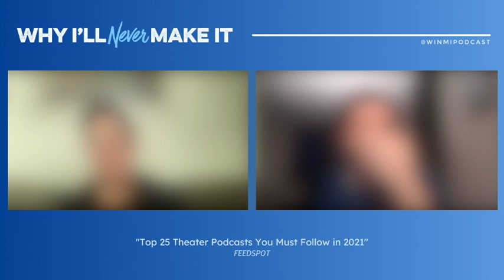Peter Allen Vogt - Actor & Comedian on Weight Loss, Jealousy, and the Need to Reinvent Ourselves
I first got to know Peter Allen Vogt working for Disney. Both he and I worked at Tokyo Disney as well as the theme park in Orlando. He has since moved on to Universal out in Los Angeles, and he is also appeared in such TV shows as Hannah Montana, Parks and Recreation, and American Horror Story. But our first love is still theater. Whether it’s classic shows or new musicals, Peter brings a larger than life quality to all of his roles. In fact, his size has been one of Peter‘s notable characteristics for many years. In our conversation today he shares his weight loss journey and what that has meant for his career. But first we talk about what keeps Peter going and the longevity of his career as well as the importance of surrounding yourself with those who support and nurture you as an artist.

Topics and people covered in this episode:
 • Streetmosphere - street performers in the various Disney theme parks who don’t have a theater or a home, but rather perform in the street for guests as they pass by.
 • 1776 - a Broadway musical from 1969 with music and lyrics by Sherman Edwards and a book by Peter Stone, based on the events leading up to the signing of the Declaration of Independence.
 • Grumpy Old Men - a new musical with book by Dan Remmes, music by Neil Berg, and lyrics by Nick Meglin (adapted from the Warner Bros. motion picture written by Mark Steven Johnson).
 • Cathy Rigby - Olympic gymnast, theater actress and producer
 • Glenn Casale - director, actor, and writer; former Artistic Director of Sacramento Music Circus
 • Mark Jacoby - Broadway and TV/film actor
 • Blake Hammond - stage and screen actor
 • Ken Page - longtime musical theater performer on stage and screen
• Michael Kostroff - stage and screen actor who was a WINMI podcast guest back in Season One
 • Actors' Co-Op Theater - began in 1987 with a dozen actors and operates two 99-seat Equity-approved theatres on the campus of First Presbyterian Church of Hollywood.
 • Chicago City Limits - New York's long running award-winning and critically-acclaimed comedy revue that started in 1977 and relocated from Chicago to New York in 1979.
 • Fellowship! - a musical parody stage play based on The Fellowship of the Ring by J.R.R. Tolkien's, with book by Kelly Holden-Bashar & Joel McCrary and music by Allen Simpson.

Why I’ll Never Make It is a Top 25 Theater Podcast on Feedspot, and is also a part of Helium Radio Network and a member of the Broadway Makers Alliance.